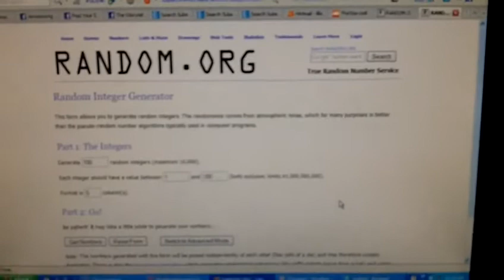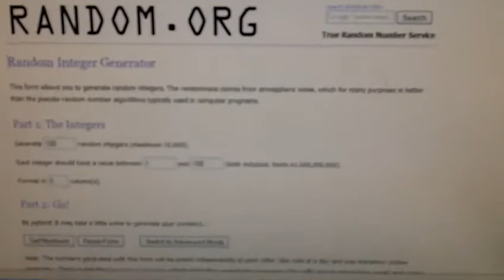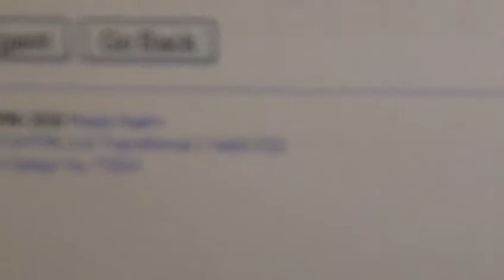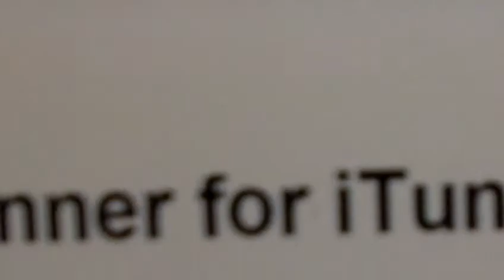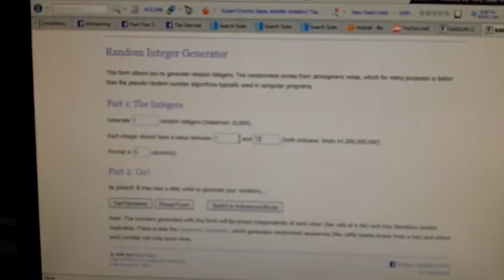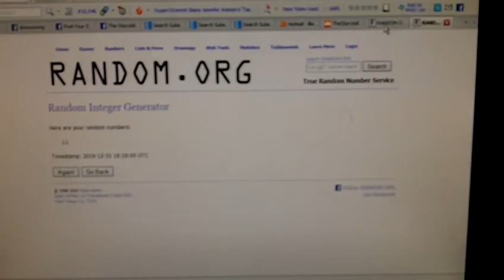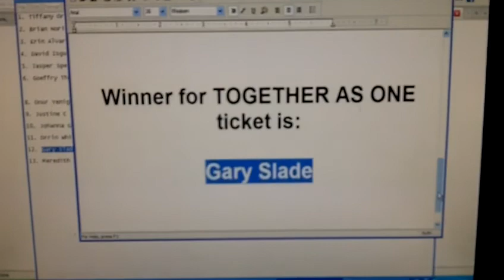Together As One New Years Eve 2010-2011 Free Ticket + iTunes & Beatport Gift Card Winners!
Congratulations to all our winners! Make sure to follow us for future contests & prizes!